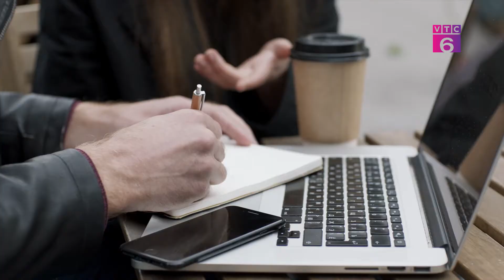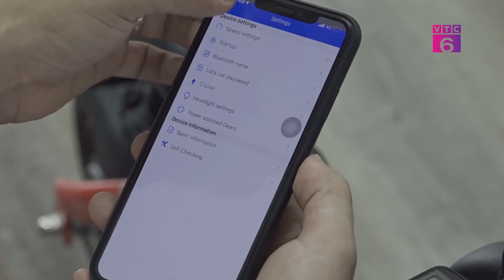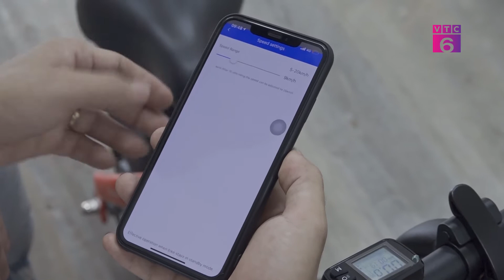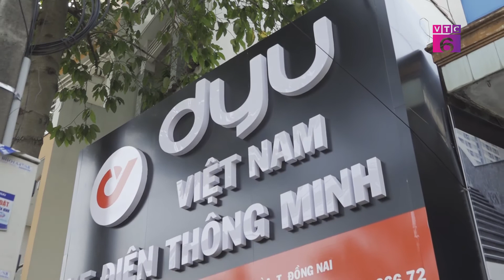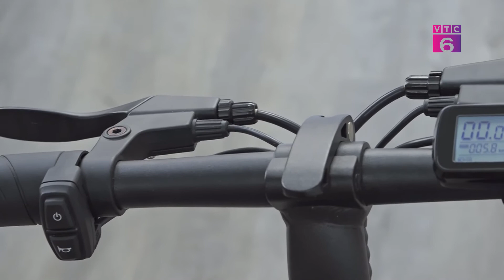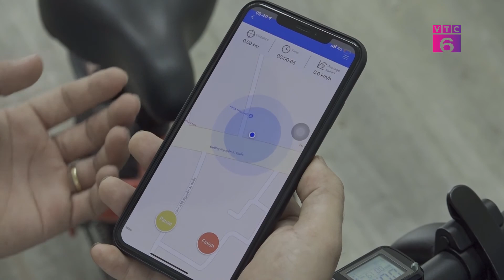[Tiêu dùng 24/7] XE ĐIỆN DYU